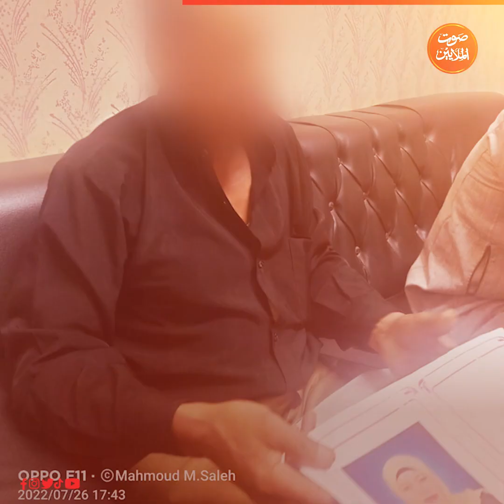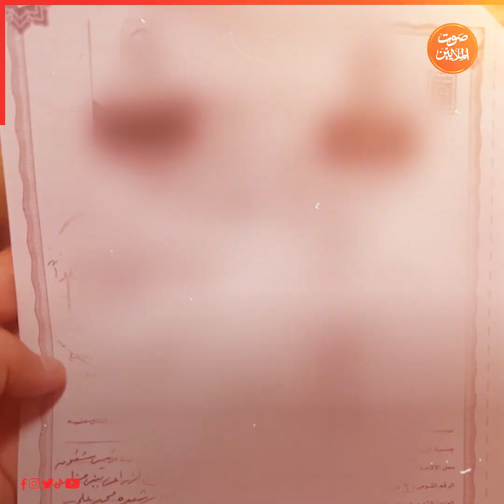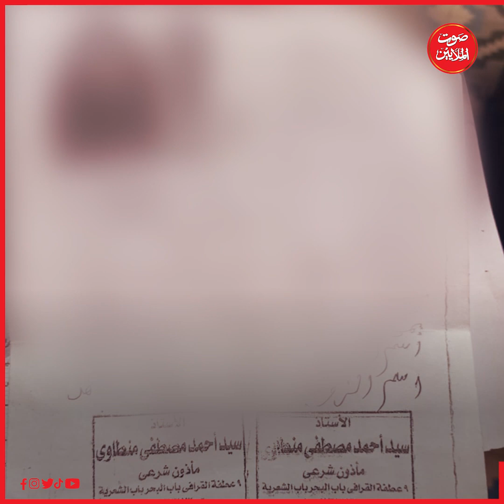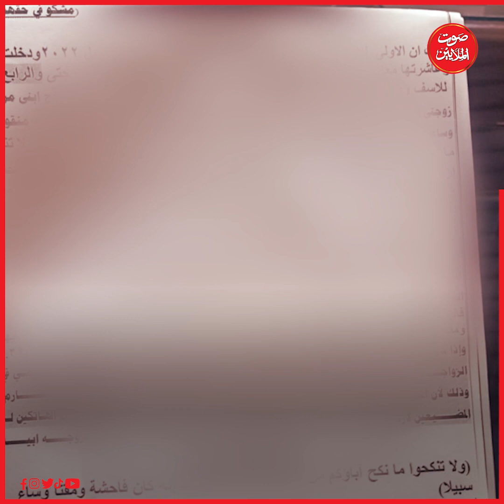أغرب اعترافات زوج "مراتي متجوزاني أنا وابني مع بعض"